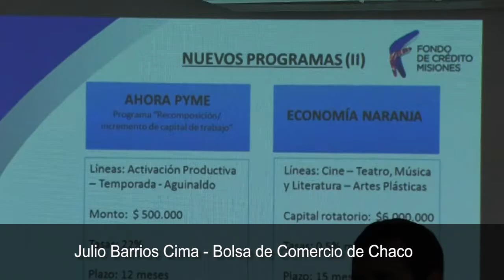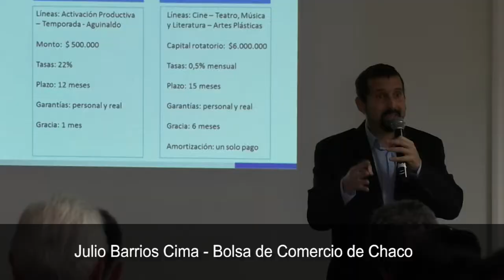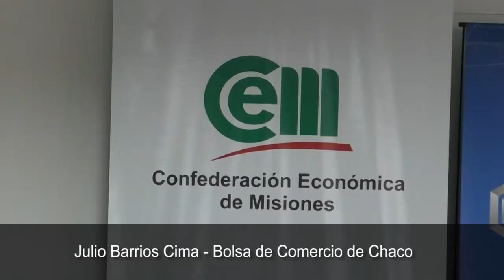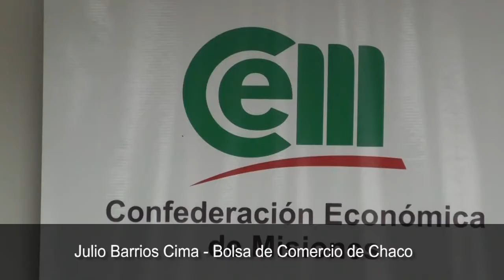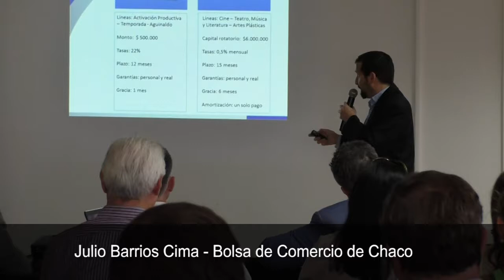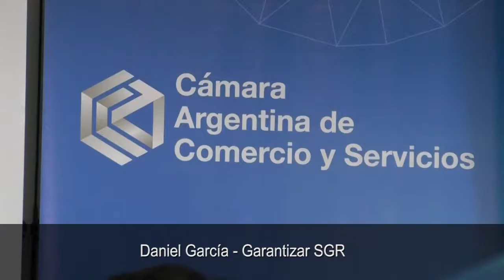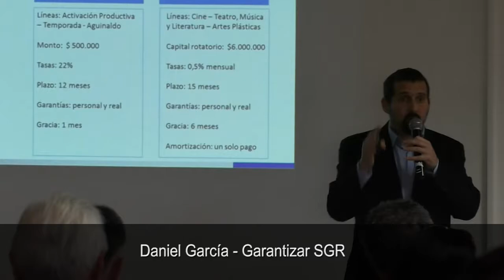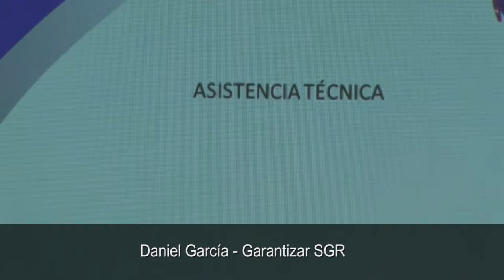La Confederación Económica de Misiones ofreció una jornada de instrumentos de financiamiento en la a